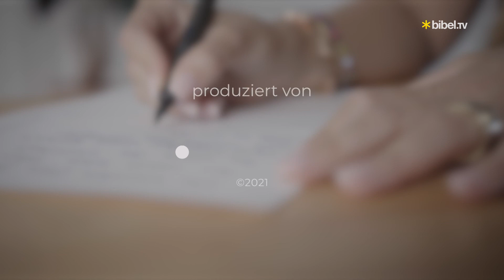Gottes Wort wahrnehmen | Ein Wunder für jeden Tag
Wie werden Gottes Worte präsenter in unserem Leben? Deborah Rosenkranz spricht darüber in ihrer heutigen Kurzandacht in ein Wunder für jeden Tag.

Den Bibelvers findest du in folgender Minute im Video:
0:37
Gottes Wort ist dir ganz nahe; es ist in deinem Mund und in deinem Herzen.
Das ist nämlich das Wort vom Glauben, das wir verkünden.
Römer 10,8